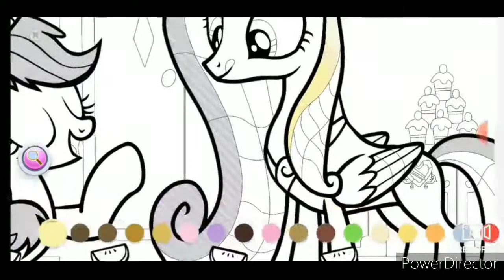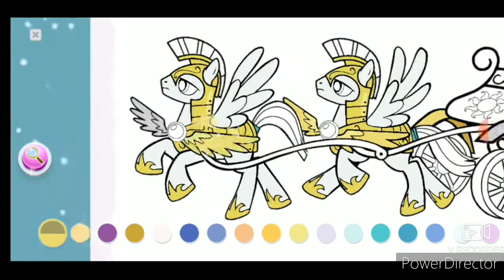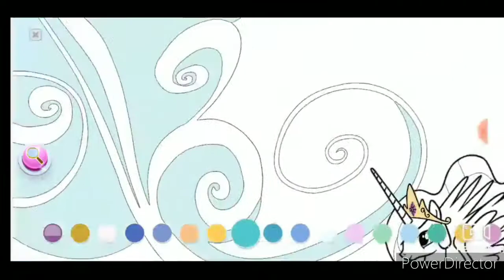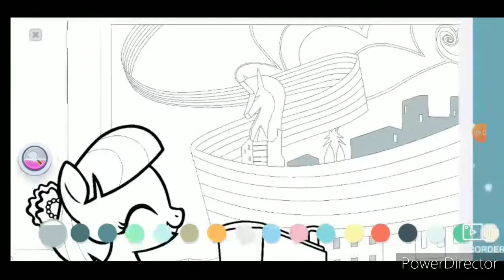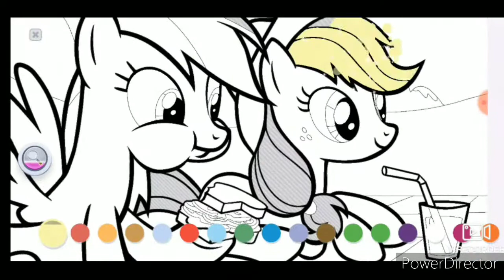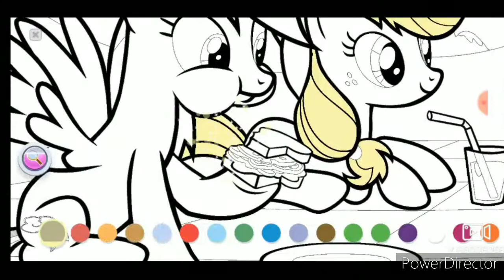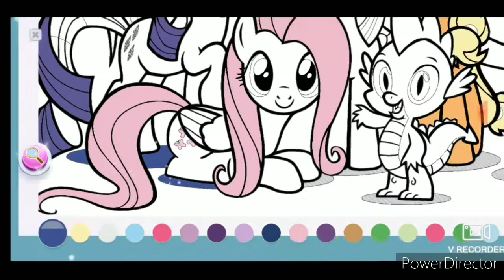My little pony Color by magic